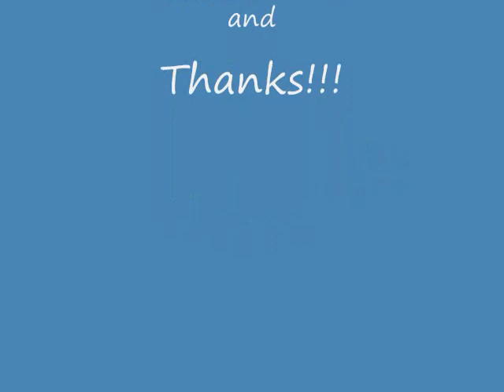Here Comes the Sun